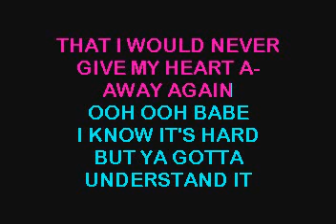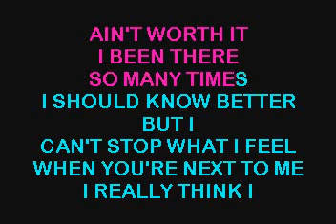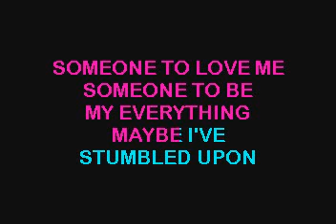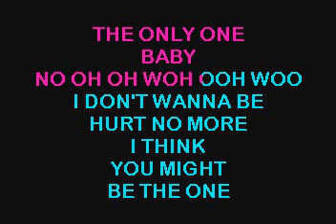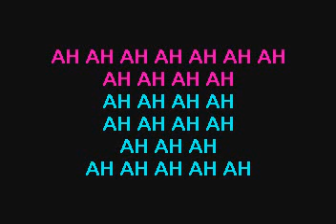SC3351 04 Carey, Mariah One, The [karaoke]